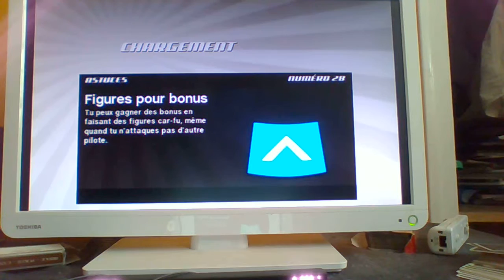Speed Racer wiiu part 59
Pilote;Cannonball
Championnat 2 Classe 4
grand Aurora Sens Horaire